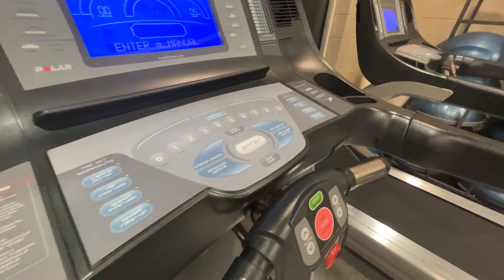Gym Feature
Produced by Ludwig Klett (1st Hr)